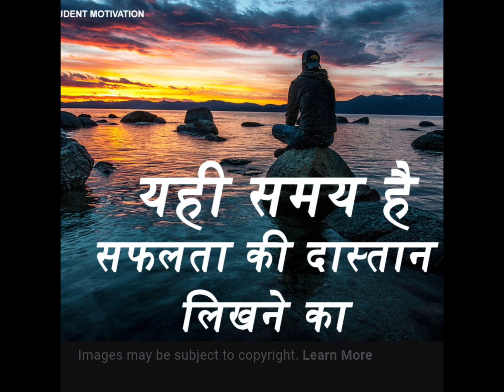Motivation speech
Motivation speech अपका एक विचार जिंदगी बदल सकता है!